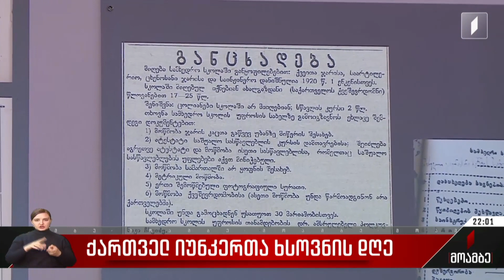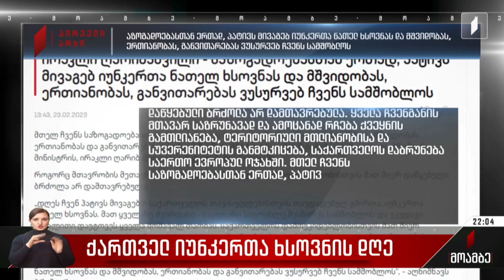ქართველ იუნკერთა ხსოვნის დღე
დამოუკიდებლობისთვის თავდადებულად მებრძოლთა დღე.

23 თებერვალს ქვეყანა იუნკერებს იხსენებს. კოჯორსა და ტაბახმელაში საბჭოთა რუსეთის წითელი არმიის წინააღმდეგ გამართული გმირული ბრძოლის შემდეგ 102 წელი გავიდა. ორი წლით ადრე, 1919 წელს გენერალ გიორგი კვინიტაძის მიერ გახსნილი თბილისის სამხედრო სკოლის იუნკერები დედაქალაქის მისადგომებს მტრისგან რამდენიმე დღის განმავლობაში იცავდნენ და დროის ამ მონაკვეთში არაერთი იერიში მოიგერიეს. უამრავი მცდელობის და რიცხობრივი უპირატესობის მიუხედავად, საოკუპაციო ძალებმა მათი პოზიციების გარღვევა ვერ მოახერხეს. უთანასწორო შეტაკებებს იუნკერების დიდი ნაწილი ემსხვერპლა. 25 თებერვალს თბილისში რუსეთის მე-11 არმია გამოჩნდა. 102 წლის წინანდელი გმირული და თავდადებული ბრძოლა დღეს კიდევ ერთხელ გაიხსენეს.